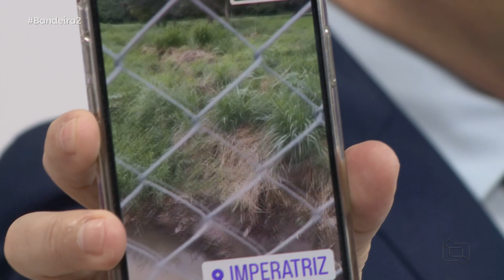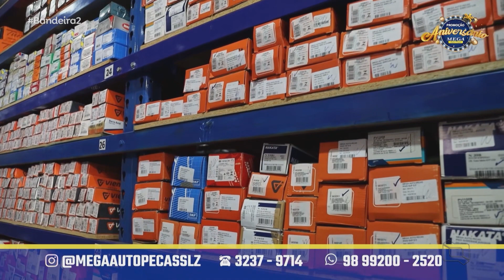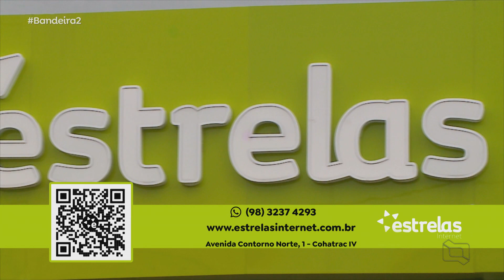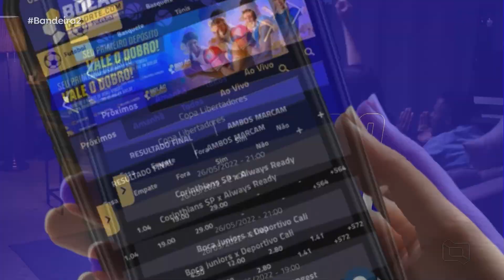(Edição 06/06/22) Assista a edição do Bandeira 2 desta segunda-feira